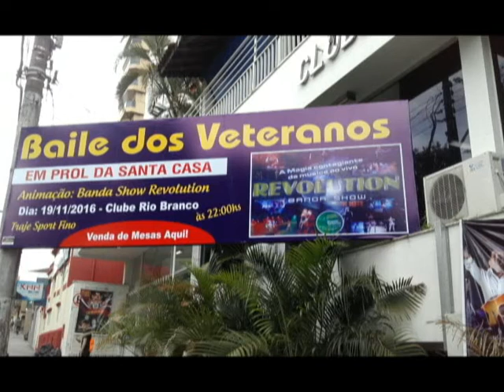SBS lança a campanha "Adote uma cadeira" em pról ao Hospital